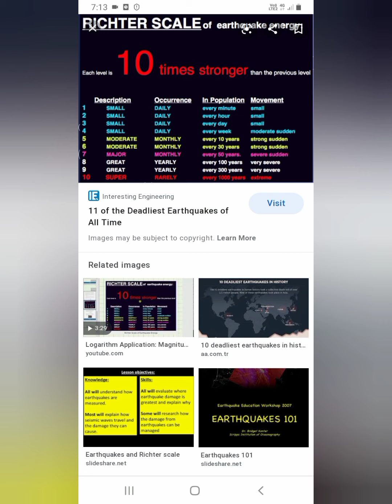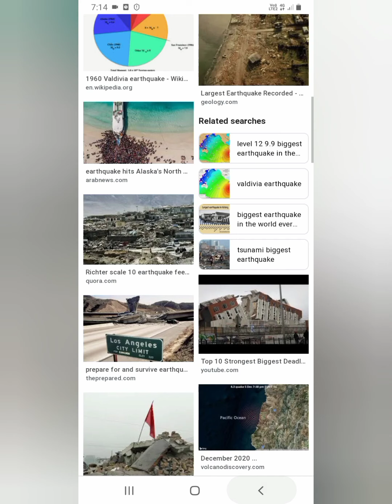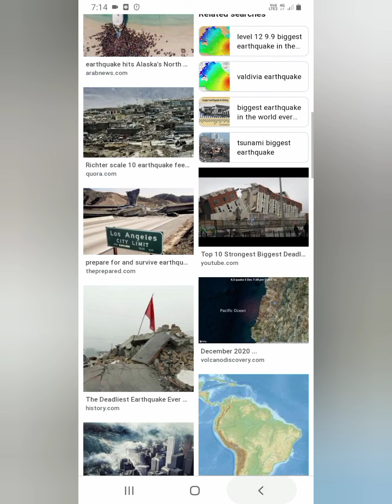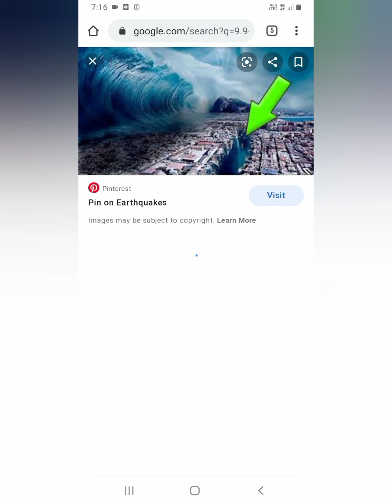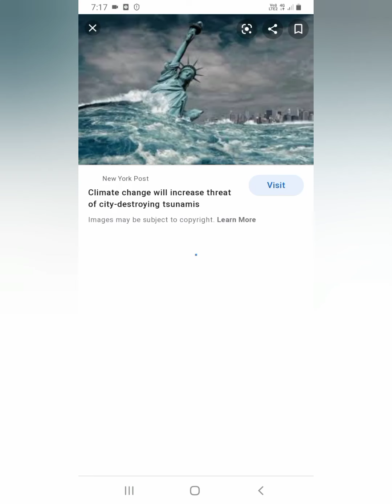👉 ANAK MAMI NUR ARASY ALWAYS SIN WITH THE GOD ✅ ARMAGEDDON BEFORE NASA FRIDAY 👽👽👽👽 MASEHI MUKHLASH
💚 WE TRUE AND BELIEF ALLAH HU AKBAR 🤲 RAHMAT ALLAH S.W.T. AND SYAFAAT RASULULLAH S.A.W. 🤲

HERO FROM ARASY NUR LOOK ALIKE 666 RESIDENT NO COUNTRY IN LAST WORLD ARMAGEDDON FRIDAY DECEMBER 2074

PERJALANAN hidup MOHD. EFENDI BIN MAT DAUD adalah rahsia Allah S.W.T., Tiada siapa yang mengetahui apa yang dah AKU lalui.. sedang AKU lalui dan yang akan cek lalui. Hidup untuk mencari kesempurnaan akan buatkan AKU rasa tertekan.. Namun, hidup untuk mencari keredhaan ilahi akan mendatangkan rasa KEIKHLASAN dan ketenangan hidup menghadapi cabaran DI dunia dan bahagia DI ARASY 😷👍 KITA JAGA KITA 🤲

SYEIKH EDIKA YUSOF ABDUL MAJID AL-ARABIA PAKISTAN TURKEY MELAYU 1992 HERO KINGSWAY CUTE 💚 Barang yang diperbuat dari polesterine minyak sawit mudah terurai di dalam tanah, contohnya plastik dan bekas simpan makanan. Mengenai kenyataan mengarut dan tidak masuk akal pihak eropah berkenaan kemusnahan ORANG Utan 2022. Ini semua kenyataan dari sifat cemburu @ jealous sebab minyak kacang soya dunia mendapat tentangan paling sengit industri minyak sawit dunia. ❤ Ibnu Arasy DZIKRULLAH Al-Selawat Salawat @ MOHD. EFENDI BIN MAT DAUD Do'aku Do'aku RAHMAT SYAFAAT KETIKA DI DUNIA LAGI PADAKU SEJAK 06 JUN 1974 HINGGA KE ARASY ALLAH S.W.T. MAHA AGONG SELAMA-LAMANYA,,, INSHA ALLAH, AMIN YA RABBIL ALAMIN 🤲😈 BREAKING NEWS 👿👽 UNITED STATE OF AMERICA WITH EARTHQUAKE 11 SCALE RICHTER AT YEAR 2022 . WHAT HAPPEN WITH THIS PLACE,,,,,🛸*U.S.A. will be convert to islam for safe from dajjal, your resident must be SALAWAT again and again for Prophet Baginda Rasulullah S.A.W. FOREVER IF YOUR SAVE IN THIS ALL THE MOMENT* I DON'T KNOW 2🤢22 MOHD. EFENDI BIN MAT DAUD @ SYEIKH MALAYA IBNU ARASY DZIKRULLAH AL-SELAWAT SALAWAT ... BUKAN SENANG NAK SENANG ... BUKAN SUSAH NAK SUSAH ... BUKAN MIMPI DALAM MIMPI NAK DUDUK DALAM ARASY SELAMANYA FOREVER RUNNING FROM THE JUSTICE DAY AND END OF EARTH 💎💎💎 DREAM TO DREAM IN THE ARASY RUNNING FROM END OF EARTH OR JUSTICE DAY AND DAY FOREVER LONE WHEN QIAMAT FROM ALLAH S.W.T. THE ALMIGHTY 💎💎💎 RAHMAT ALLAH S.W.T. DAN SYAFAAT RASULULLAH S.A.W. - @ at night 27 RAMADAN 1442 HIJRAH. ANTARA RAHMAT DAN SYAFAAT HADIAH SEMENJAK DI BUMI. Iman pada tuhan penentu Selagi hayat dikandung badan Hanya Allah yang tahu Apa terjadi di masa hadapan Aku pun tidak tahu apakah neraka menantiku Namunku tidak ambil tahu apakah syurga merinduku Hanya pada Allah, ku berserah diri Hanya pada Allah RAHMAT pasti menanti Rafiqul Aa’la pilihanku yang utama Saksiku Rasulullah hidayah dari Allah Wahai teman-teman inginku berpesan Taat pada segala suruhan Allah Ar-Rahman Allah memberi RAHMAT Rasulullah persaksian Hidup di dunia SELAMAT YAUMIL MAHSYAR dialu-alukan 🤲.
📢 KADANG-KADANG AKU TERFIKIR ADAKAH MANUSIA BERNAMA ibnu arasy AKAN TETAPI BILA AKU MENDENGAR KISAH NABI ALLAH SULAIMAN A.S. TENTANG SEORANG ANAK YANG MENDAPAT KUBAH SYURGA DI DUNIA, AKU SENTIASA BERDOA AKU JUGA MENDAPAT NIKMAT ITU KETIKA DIDUNIA LAGI . MUNGKIN HASRATKU INI MACAM CERITA FANTASY- TAPI BILA MEMIKIRKAN KALIMAH ,, LA HAULA WALA QUWWATA ILLAH BILLAH ALIYIL ADZIM, SESUNGUHNYA TIADA SESUATU YANG MUSTAHIL BAGI ALLAH S.W.T. MAHA AGONG, aku pasrah 🤲

PANIC ROOM
لآ إِلَهَ إِلَّا الله مُحَمَّدًا رَّسُوْلُالله sehidup SEARASY

MY FAMILY, SARIMAH BINTI ISMAIL @ QUEEN OF CHIEF AT ARASY PARADISE A.K.A. NUR ALETTA OCEAN , MUHAMMAD AMMAR ALTAF BIN MOHD EFENDI , AHMAD NAZIM BIN MOHD EFENDI AND MY SON OR MY DAUGTER DIED AT YEAR 2004 AT sesyurga ARASY ALLAH S.W.T. ALMIGHTY 🤲 INSHA ALLAH 🤲 AMIN YA RABBIL ALAMIN 🤲

Assalamualaikum 🌏🌍🌎

🤲 YA ALLAH S.W.T. MAHA AGONG ,,, Mohon kurniamu ,,, kurniakanlah kami keluarga serta sahabat² kami sebaik baik perjalanan didalam kehidupan kami, jadikanlah ia sebagai bekalan kami dialam akhirat, BEBASKANLAH kami dari fitnah kehidupan angkara iblis syaitan, BEBASKANLAH kami dari fitnah dunia, BEBASKANLAH kami dari fitnah dipadang mashyar dan seterusnya BEBASKANLAH kami dari fitnah timbang amal kami, Ya Allah, jauhi dan dilindungilah kami daripada segala wabak penyakit terutama wabak virus COVID19 DAN NEW VARIAN OMICRON, Permudahkan segala urusan dunia dan akhirat kami dan kurniakan kami rezeki YANG TIDAK SANGKA-SANGKA dan drpd pintu² rezeki Mu moga rezeki yg Kau berikan memberi sepenuh kebaikan kpd kami di dunia mahupun di akhirat.
Semoga Rahmatmu Yang Agong,  keberkatan Mu dan Syafaat Baginda Rasulullah S.A.W. Yang Termulia sentiasa mengiring kehidupan kami selama-lamanya 🤲
Aamiin Aamiin Ya Robbalalamiin the ALMIGHTY 🤲🤲🤲 INSHA ALLAH 🤲

2💎22💎 BIDADARI ARASY @ ANGEL OF ARASY 💎💎💎

COPY PASTE GROUP SEBELAH

BAQQQ HANGGGGGGGGG. *Kelebihan Selawat Baginda Rasulullah S.A.W. mengikut ijmak para ulama adalah seperti berikut* 1 💎 Memperolehi limpah rahmat dari Allah S.W.T. Maha Agong. 2 💎 Ditulis sepuluh kebajikan. 3 💎 Dihapuskan sepuluh kesalahan. 4 💎 Diangkat sepuluh darjat. 5 💎 Memperolehi kesempurnaan iman. 6 💎 Menjauhi dari kerugian dan penyesalan. 7 💎 Tergolong sebagai orang-orang yang soleh. 8 💎 Mendekatkan diri kepada Allah
TERBAIK BAQQQ HANGGG 🤲🌺💚🕌🕋🤲💊☢